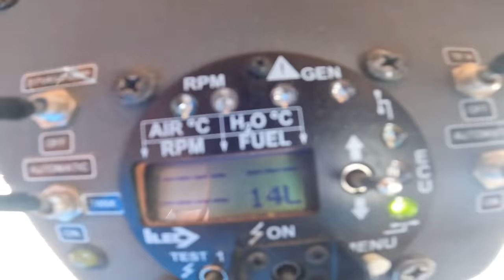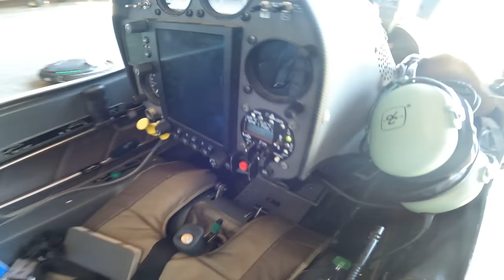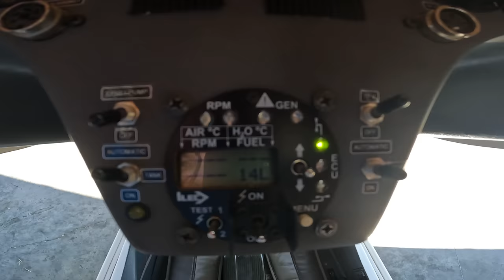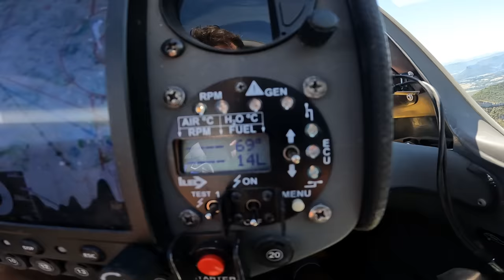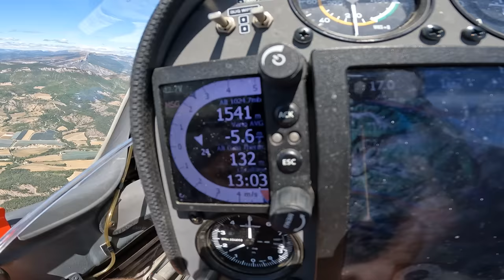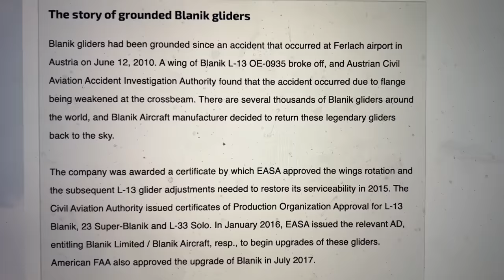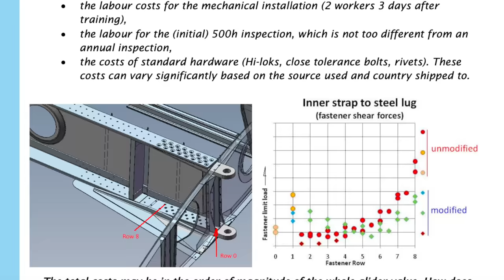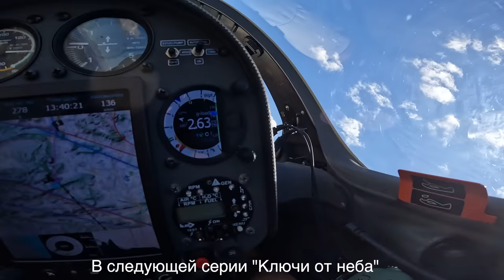Топливо и Авиапроишествия. Как Боинг 767 стал планером Гимли, а Вильга 35 А приземлилась на шоссе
Когда кончается топливо, любой самолет становится планером. Плохим, но планером, способным планировать с высоты на достаточно большое расстояние. Например, Боинг 767 с двумя вставшими двигателями имеет аэродинамическое качество 12. А значит с высоты 12 километров он может пролететь 144 километра.
Опытный пилот способен приземлить такой аварийный самолет на аэродром и спасти сотни жизней.
Именно поэтому ведущие авиакомпании мира ценят и приветствуют у своих пилотов наличие опыта полетов на планерах.
Авиакатастрофы случаются везде. Для них нет границ и национальностей. Их количество зависит как от количества полетов, так и культуры выполнения этих полетов. Вероятность авиакатастроф и летных происшествий можно снижать, как аккуратным и грамотным подходом к организации полетов, так и применением современных средств контроля за состоянием техники. Например, после двух случаев разрушения в воздухе планер Бланик Л-13 подлежит обязательной проверке и ремонту. ОБЯЗАТЕЛЬНОЙ. Без нее полеты не возможны в Европе. Бланики ремонтируют и это сохраняет жизни пилотов.
В России основное количество Блаников - в государственной собственности у клубов ДОСААФ. Средства на ремонт не выделяются. Ремонт не производится, но полеты разрешены. Иначе нет техники которая летать будет.
И на таких Бланиках в России иногда крутят штопора и мертвые петли, подвергая жизнь учеников и пассажиров совершенно не нужному риску.
Авиационная техника должна проверяться и ремонтироваться. А еще ее нужно переодически обновлять. Это именно та причина по которой полеты на планерах никогда не будут дешевыми.
0:00 Почему про топливо?
1:20 Как можно взлететь на самолете у которого нет топлива
3:45 Очередной взлет Робина
5:04 Льется топливо почему может сгореть планер
9:20 Почему сложно следить за топливом по расходомерам
10:35 Сложно ли потерять/украсть топливо
12:04 Взлет
12:22 Как работает наш аэродром
18:08 Встреча с Пипистрель Таурус
18:45 Перелет на Сан жени и Шабр
19:48 Как Боинг 767 стал "Планером Гимли "
28:05 Как мой друг Джон приземлился на площадку
30:40 Почему ведущие авиакомпании ценят планерный опыт
32:04 Случаи в легкой авиации. Вильга на Ярославском шоссе
34:00 Пилот Гипнотизер и его АвиаЦирк с Вильгой 35 А
36:50 Чем опасна "запарка"
38:56 Почему не летает ДОСААФ
43:50 Как может закончится планерный спорт
45:25 Если на за самолетом, то как же еще
Игорь Волков.